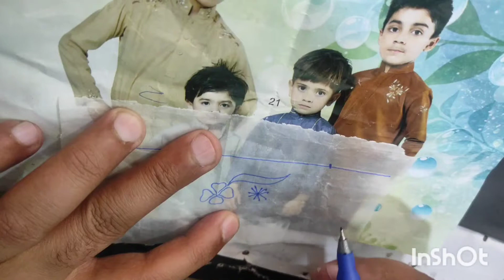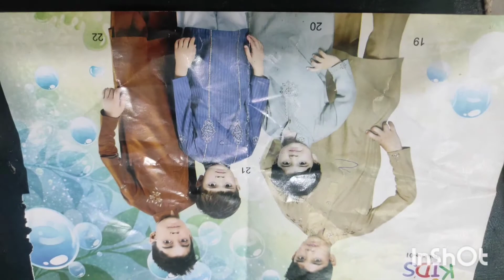Embroidery Capey Design Making Ander Trick outstanding Dring Pic Making Design Learning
Embroidery Work TasVeer Sey Chapa Karna SeKeYe Otsatinding PrenTing Design